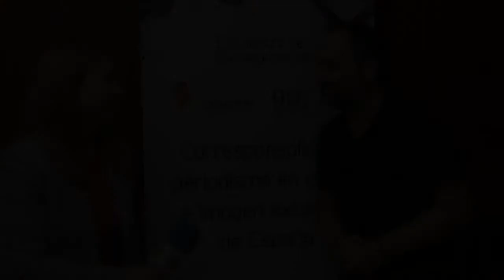Entrevista a Óscar Espíritu Santo, fundador de PeriodismoCiudadano.com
Realizada el 26 de Octubre de 2013 en el marco del Encuentro de Corresponsales ENACPEN: "Corresponsalías y Periodismo en Crisis e Imagen Exterior de España". Más información , y